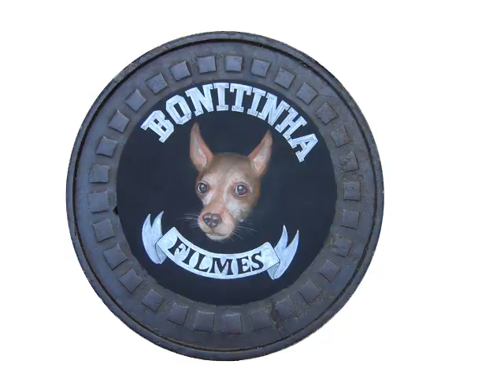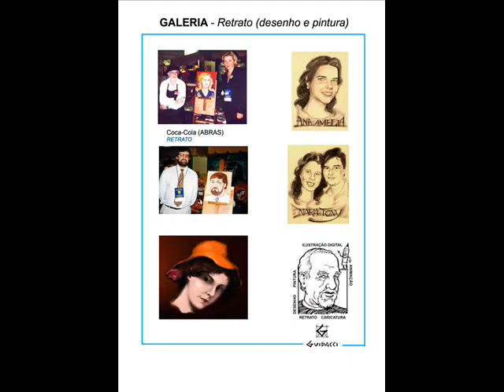Cartunista Guidacci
Vídeo comemorativo dos 70 anos do cartunista Jorge Guidacci. Um dos feras do jornal O Pasquim.